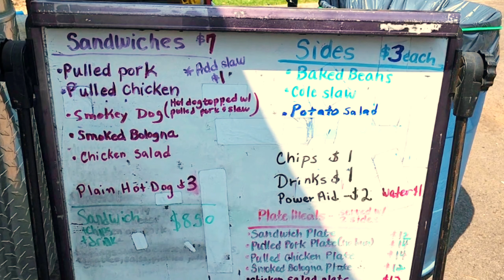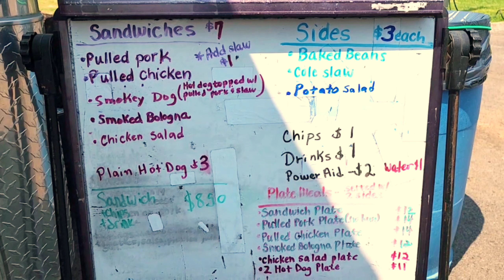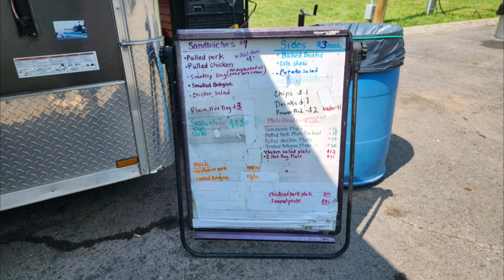Moonshiners Rod Run Car Show & Johnboy's BBQ - Netflix John Caddell & Digger! Newport Tennessee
Come along with Brooks and Christy for some Fathers Day Weekend Fun at the Hard Times Moonshiners Rod Run Car show in Newport, TN!  We will also be spending some time with our friend, John Caddell, of Netflix fame from Johnboy's BBQ!

Johnboy's BBQ